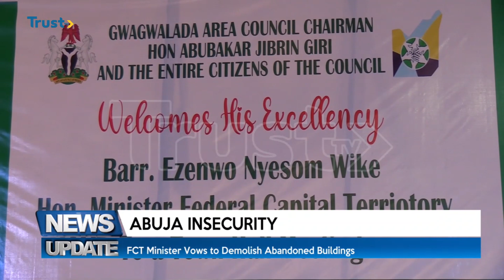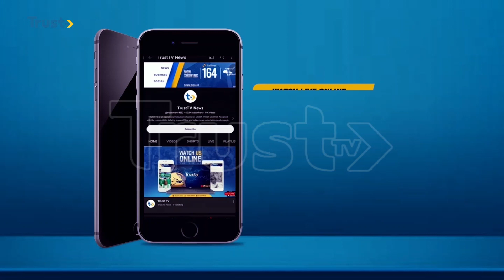News update @ 12 pm: Troops k!ll 3 ISWAP commanders, 43 terrorist in Borno + more stories